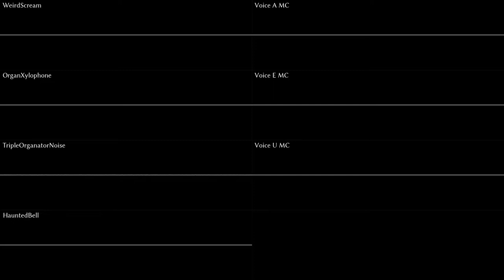Entrance to Niflheim